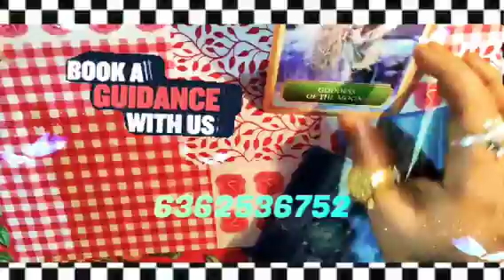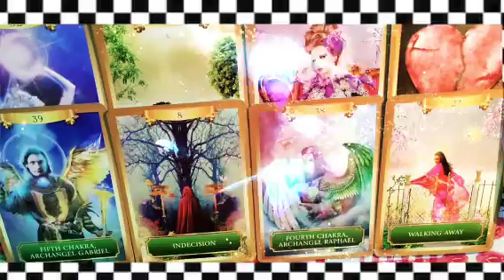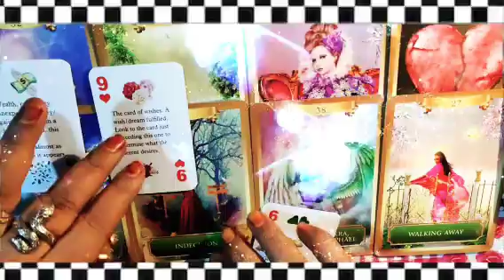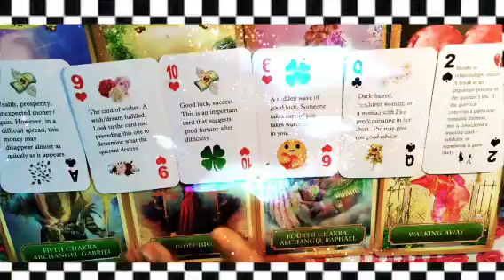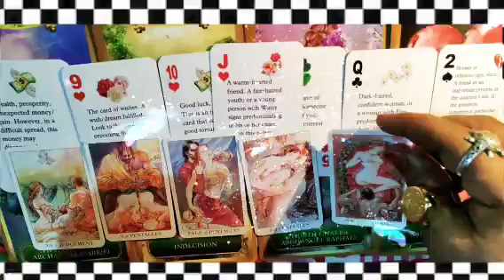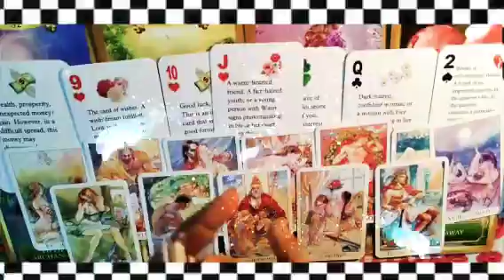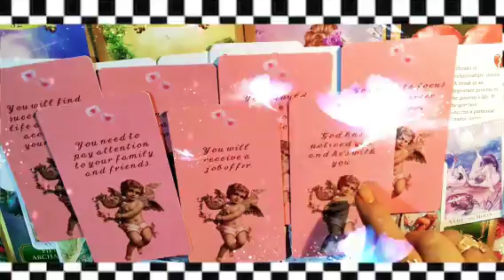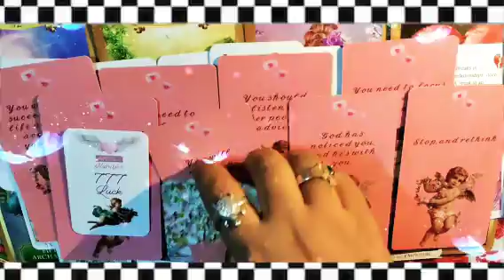career love updates 🎯💸💌📨☎️📿🪔🧞🧚🌈🔮🗝️🎉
namaste it's a general reading take what resonate with you leave the rest behind if you like it please like share and subscribe my channel be responsible for your own life thank you so much if you want to book personal reading please contact on this number
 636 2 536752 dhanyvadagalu